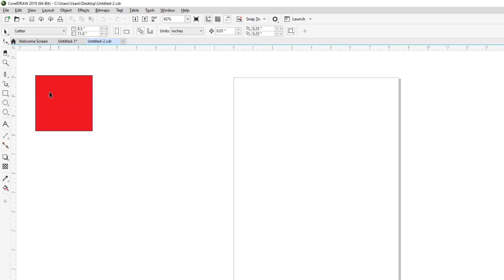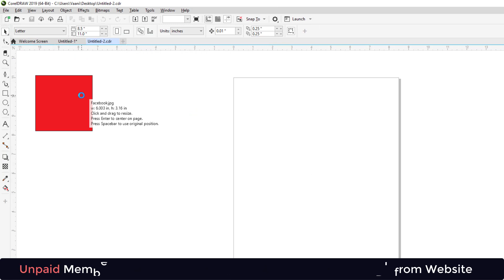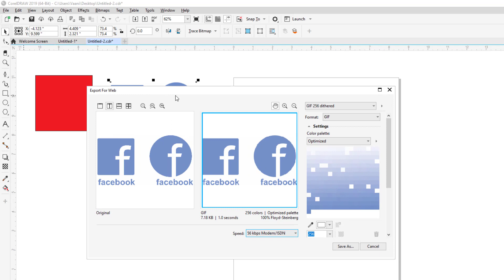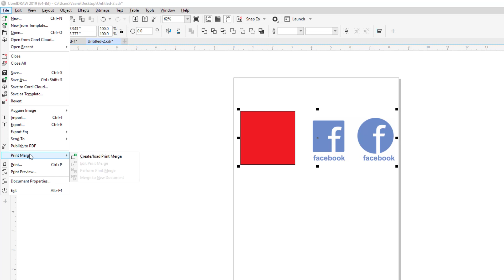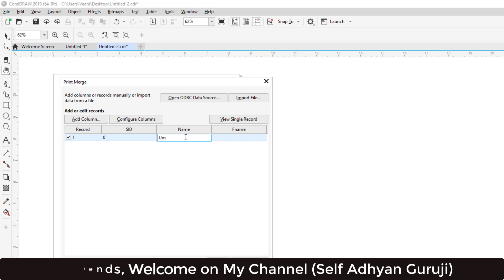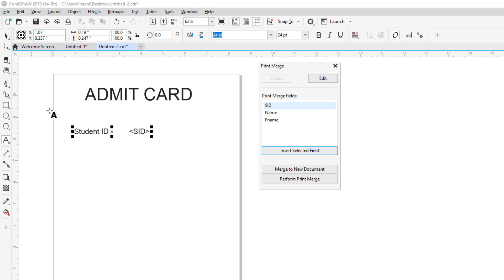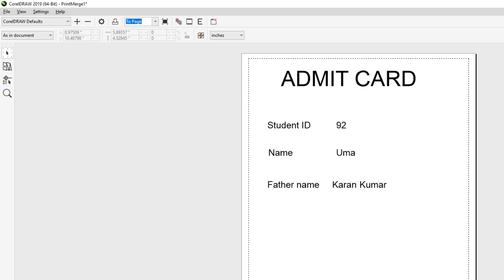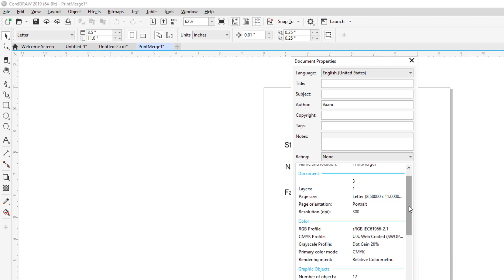File Menu Part - 2 - Corel draw - Print merge command